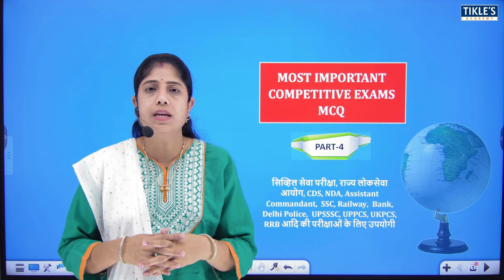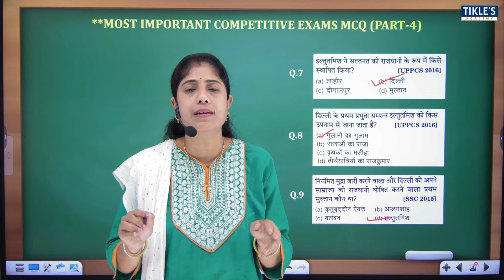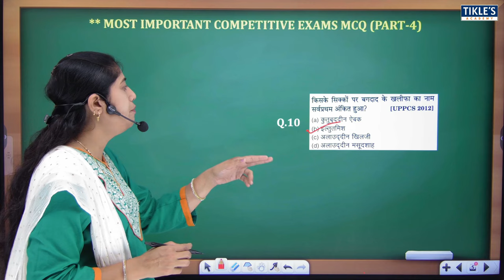All Government Competitive Exams Most Important MCQ (Part-4)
government exam
competitive exams
government jobs
government exams
government competitive exams after 12th
government competitive exams after 12th arts
how to study for competitive exams
competitive exam preparation
competitive exam